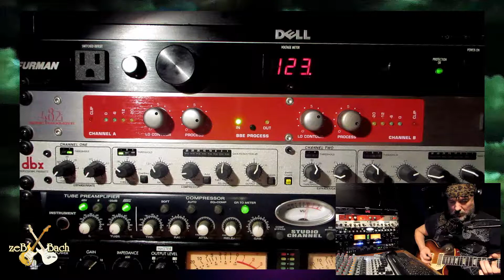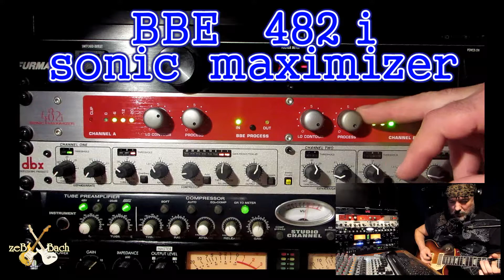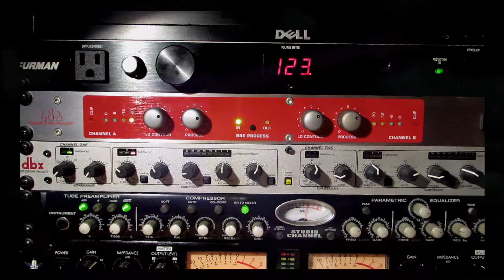BBE MAXIMIZER 482i DEMO - HOME STUDIO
BBE in home studio...full song from clip(Pandor's Box)  is here;
I have been using this device for several years.Perfectly affects the entire mix or individual tracks.I recommend it to anyone in the studio or just to listening to music